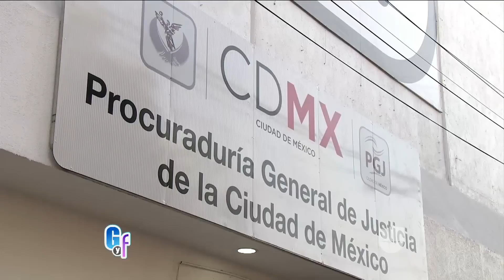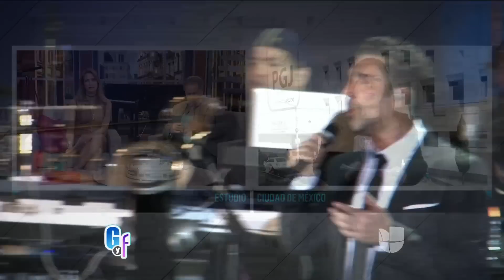¿Cuánto dinero hay en riesgo por el pleito entre 'Luismi' y 'El Potrillo'?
Tenemos todos los detalles desde la corte, en México, donde se realizan las audiencias por la demanda que Alejandro Fernández interpuso a Luis Miguel por incumplimiento de contrato.